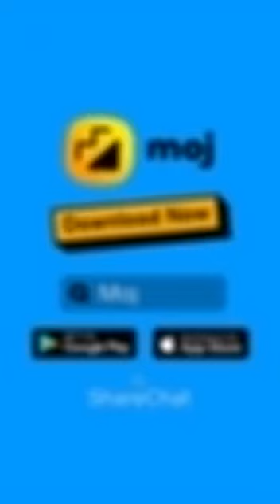27 October 2021